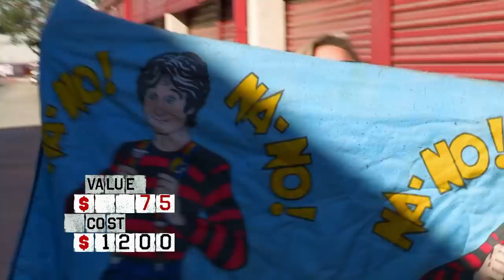Storage Wars: Brandi's Brand New Racing Gear Makes Her a Wheely Big Profit | A&E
Brandi finds some brand new racing gear in her storage unit and takes it to the track for a spin in Season 14, Episode 2.

Watch Storage Wars marathons every Tuesday on A&E, and stay up to date on all of A&E's premieres